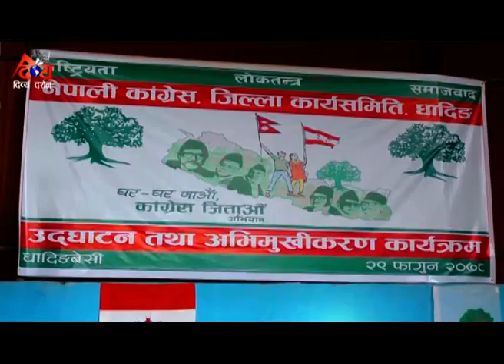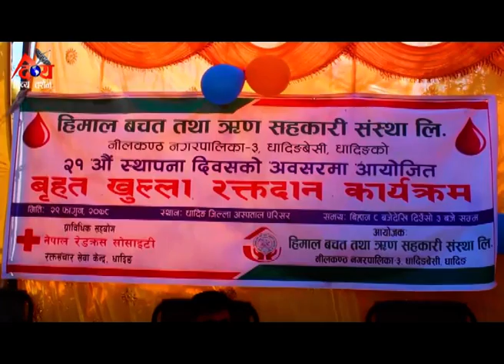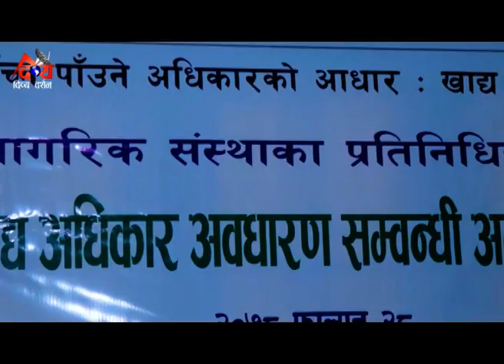DDTV PRIME TIME NEWS 2078-11-29